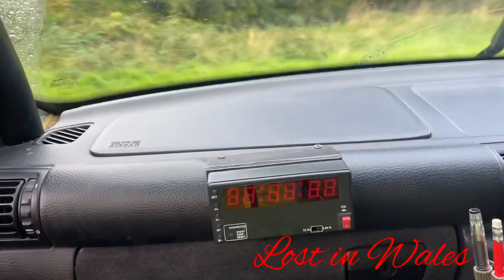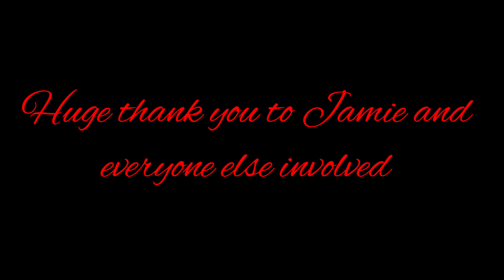No grip!!!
No grip! Private test day